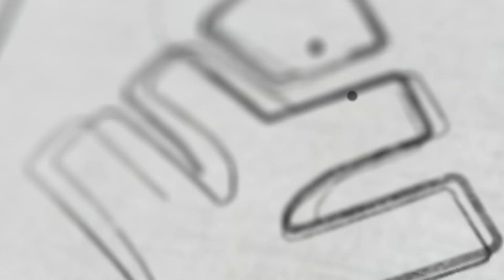SSLC PLUS TWO കഴിഞ്ഞവരാണോ നിങ്ങൾ ? എങ്കിൽ ഇതാ ഒരു അവസരം | XYLEM LEARNING